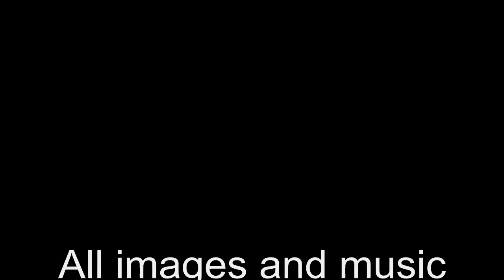Spiral Flex Fractal Animation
Tiedyeman brings you another psychedelic fractal video.  I used my Korg Microsampler  and my MicroKorg to record the music.